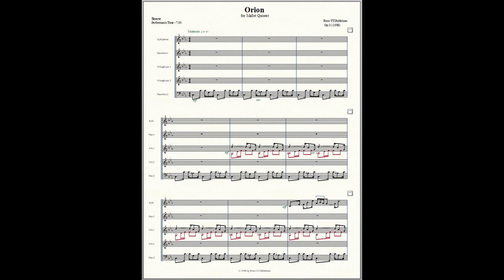Orion for Mallet Quintet Op.11 (1988) Risto T.T. Pulkkinen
Concert Recorded in Turku Conservatory Sigyn Hall
"Turku Concervatory Percussion Ensemble 1999 Sigyn Percussion"
"Kroustikon"
Turku Finland

Conducter           Risto T.T. Pulkkinen
Xylophone           Rami Nurme
Vibraphone 1      Hannes Pirilä
Vibraphone 2     Tomi Salo
Marimba 1          Kim Jansson
Marimba 2          Ilari Hongisto

Orion  for Mallet Quintet Op.11 (1988)
Risto T.T. Pulkkinen  7:00

Strong jazz harmony and relevant improvisational features, although they have been notated for all players. The intro is composed of a theme based on fourths and chords. Variations proceed. The piece is composed for xylophone, vibraphone 1, vibraphone 2, marimba 1 and marimba 2. The theme is first played solely by bass and is shortly joined by each player. After the bass is left alone playing accompaniment, marimba 2 starts with the first chorus playing variations of the main theme. Each player get their turn on the theme and after this it is played in its original form proceeded by a petit coda. With this composition the players can have a laugh and relaxedly interpretate.

Risto Pulkkinen
Retired Turku Philharmonic Orchestra
Percussion - Associate principal / Composer